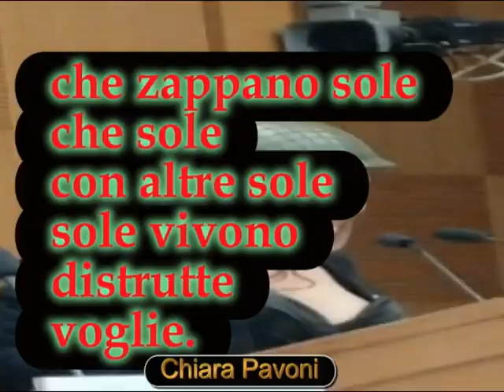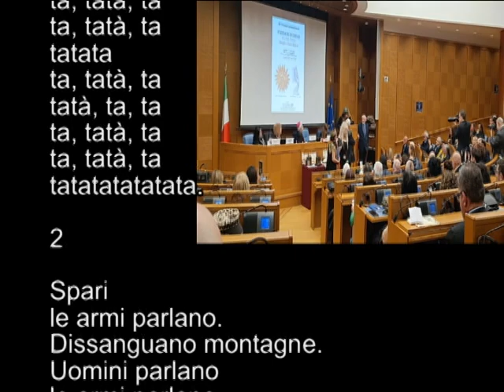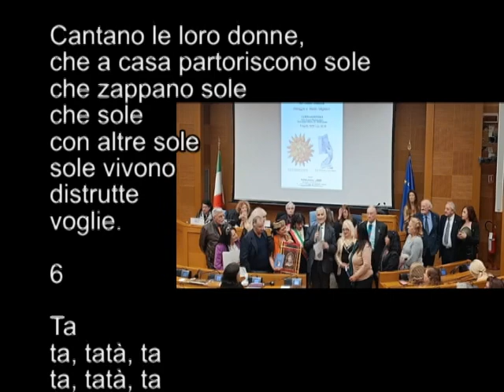Premiazione Bruno Mancini legge Chiara Pavoni - Aula Gruppi Parlamentari Montecitorio 3/04/2023